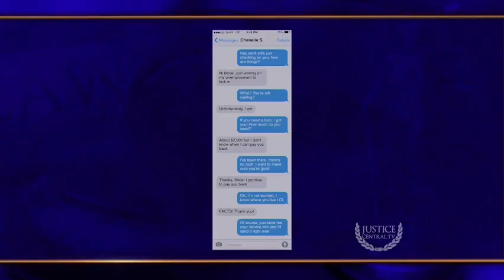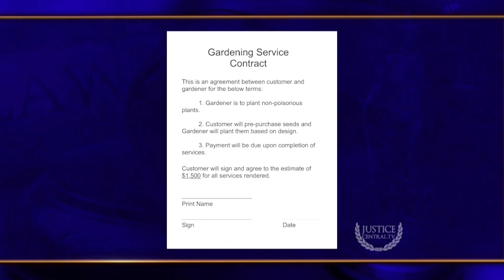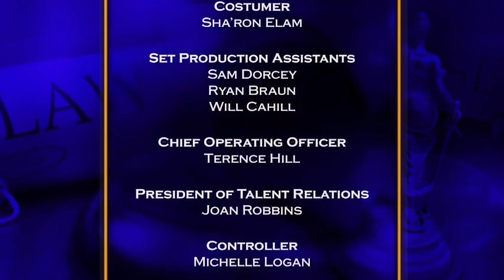We the People With Judge Lauren Lake | File This, Not That & Toxic Bloom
A man sues for repayment of money lent to a colleague while she was unemployed; a gardener is sued after a client's dog becomes sick.